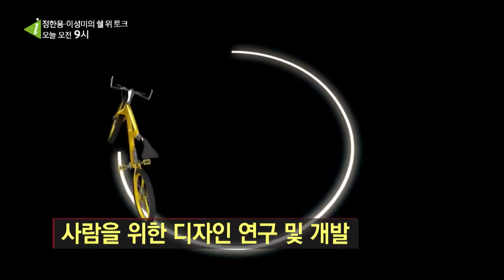정한용 이성미의 쉘 위 토크 김영세 회장편